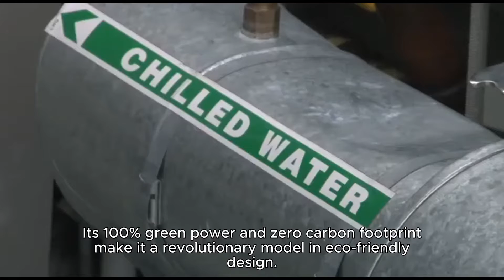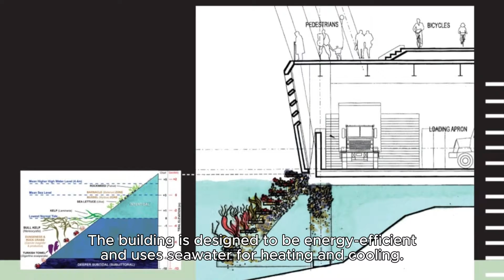The 10 Top Sustainable Buildings in the World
Dive into the realm of innovative and sustainable architecture with us! This video presents a curated list of the top 10 sustainable buildings from around the globe. Our journey highlights how architects and designers are pushing the boundaries to create buildings that not only look spectacular but also care for our planet.

This exploration aligns with Eco-Ancheng's commitment to sustainable practices, as we continuously seek inspiration to enhance our environmentally friendly bamboo and wooden tableware. We invite viewers to join the conversation on eco-conscious living and share their thoughts on these architectural marvels.

00:00 Bosco Verticale, Milan, Italy
00:30 One Central Park, Sydney, Australia
00:55 The Edge, Amsterdam, Netherlands
01:19 Shanghai Tower, Shanghai, China
01:43 California Academy of Sciences, San Francisco, USA
02:07 Pixel Building, Melbourne, Australia
02:35 The Crystal, London, United Kingdom
03:01 Marina Bay Sands, Singapore
03:27 Vancouver Convention Centre West, Vancouver, Canada
03:50 Hearst Tower, New York City, USA

Let's embark on this journey towards a more sustainable future together!